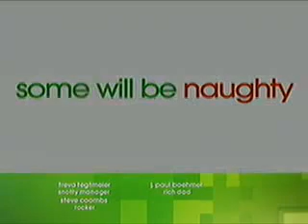90210 4x12 Preview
90210 4x12 Preview